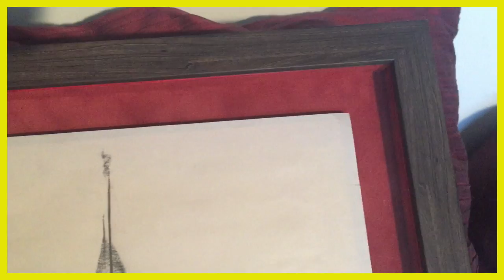My New Picture Frame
I share my new framing of a drawing of mine.  It was such a great experience that I had to share.  Thanks Candido!